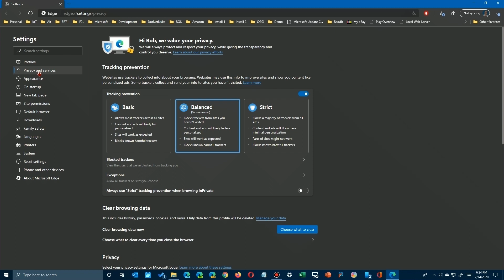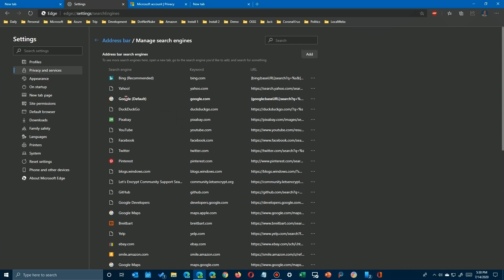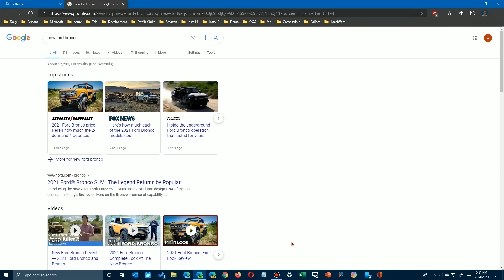Edge Chromium - Make New Tab Search Engine Default to Google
You like the new Edge Chromium, but you want the New Tab page use Google as your default search engine? The settings are hidden, but you can configure the New Tab page to use Google as it's default. It's a bit tricky but with just a couple of simple steps you can have your searches your way.

Old Guy Geek Recommendations on Amazon